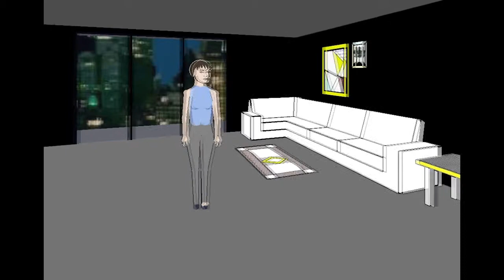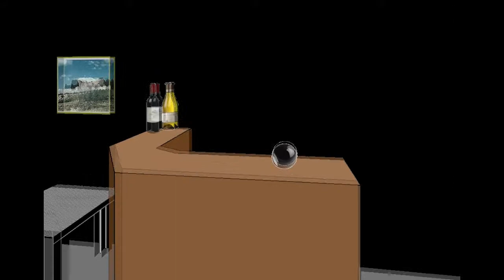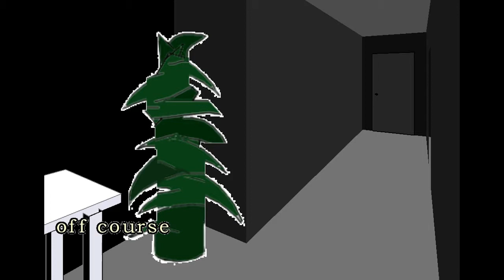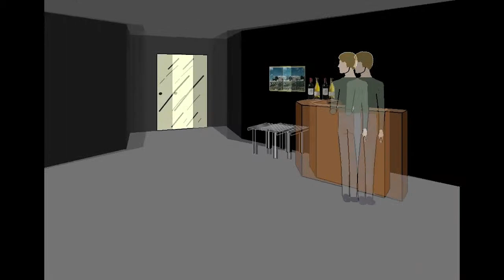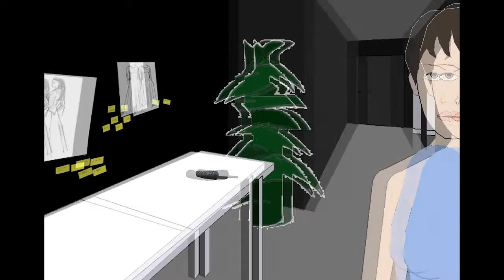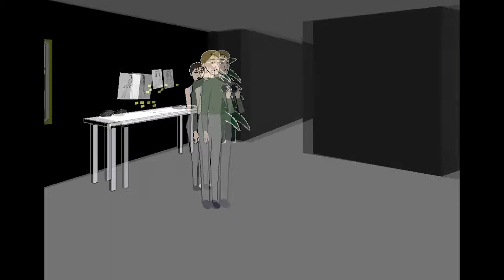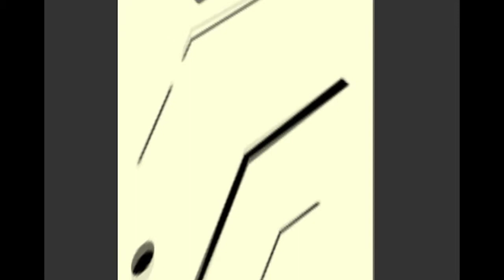IM BACK!!! - Facade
Hey there! Finally I'm back and this is my first gameplay on PC, so no credits to Dan anymore yay! :) I'm sorry for the first part, I didn't see but my processor was overused so that's why the game was so dumb. Also I know my parrot was annoying with those screams but i hope it is allright.